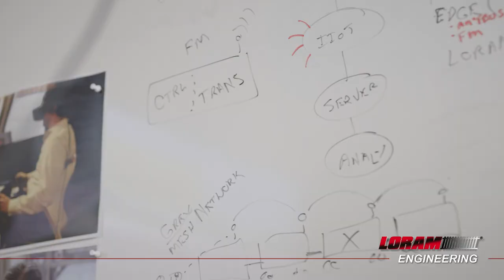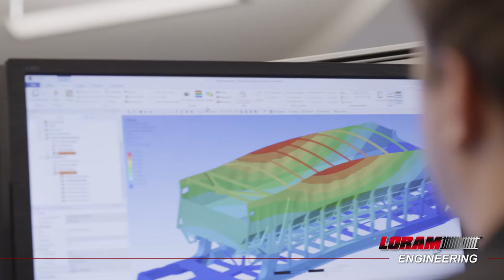Loram Engineering Career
Loram Maintenance of Way, Inc. is a global leader in track maintenance equipment and services. We design and build some of the most sophisticated railway maintenance equipment in the world.  This is made possible by passionate employees dedicated to delivering innovative solutions and unrivaled customer service. Watch this video to find out what's new and innovative in this challenging and rewarding industry.